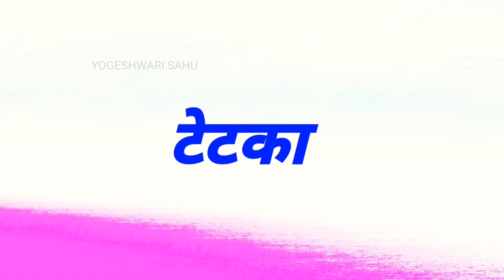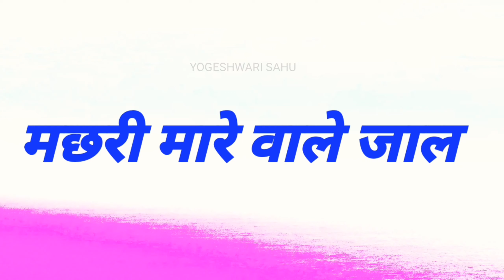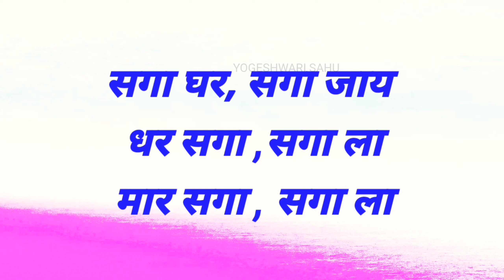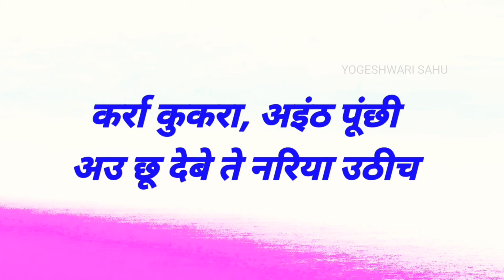CG SCHOOL | छत्तीसगढ़ी जनउला| Chattisgarhi Riddles|योगेश्वरी साहू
छत्तीसगढ़ी जनउला
आओ जनवाबो जनउला